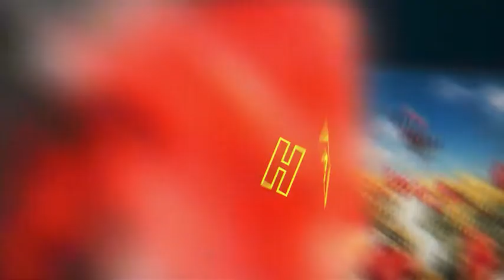Rhythmic Slideshow | After Effects Template